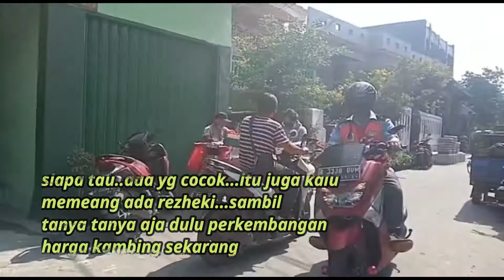perbedaan penjual kambing tahun ini dan sebelumnya semenjak PPKM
KURBAN KAMBING.HARI RAYA KURBANG.KAMBING DI POTONG.WAJIB KURBAN.PEMOTONGAN KAMBING